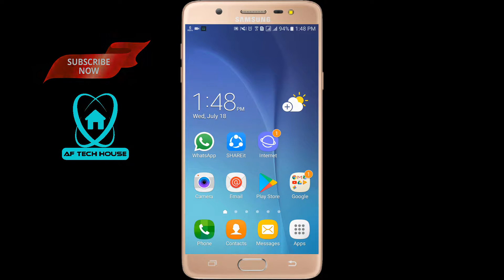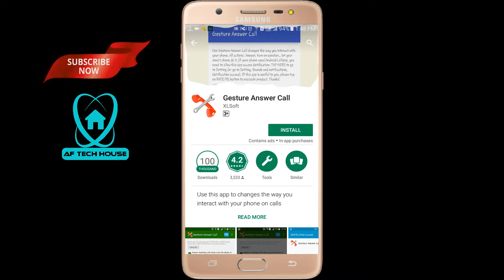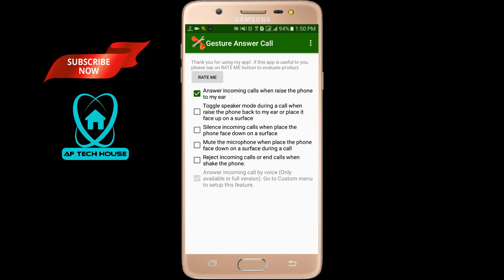ফোন কানে ধরলেই কল রিসিভ হয়ে যাবে ১০০% গেরান্টি। Call Receive Without Touch - AF Tech House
In this video, I showed you ফোন কানে ধরলেই কল রিসিভ হয়ে যাবে ১০০% গেরান্টি। Call Receive Without Touch which is actually quite easy.

If you face any problem to understand about “ফোন কানে ধরলেই কল রিসিভ হয়ে যাবে ১০০% গেরান্টি। I'll try my best to help you.